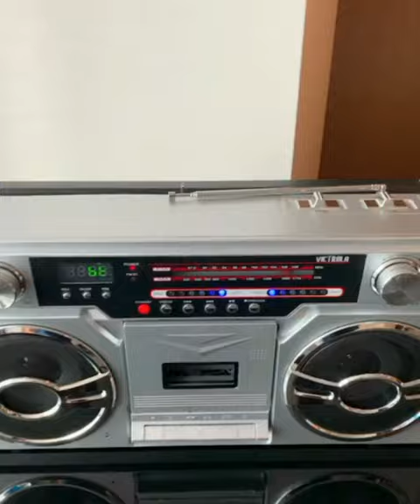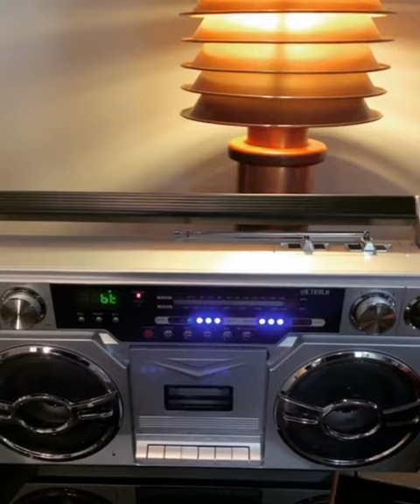Robert Downey Jr. Dancing Disco Music | Avengers Endgame | Part 1